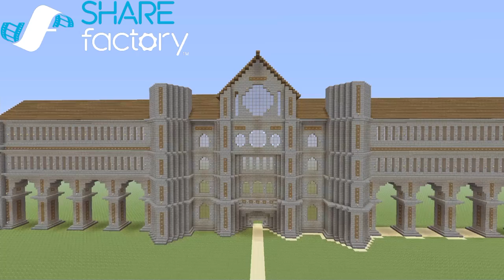"Minecraft Building Progress."